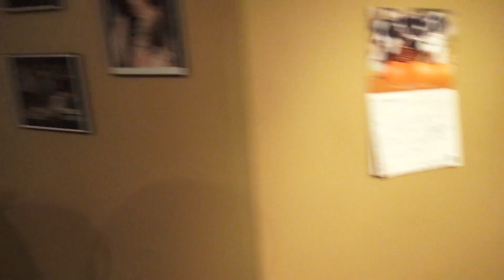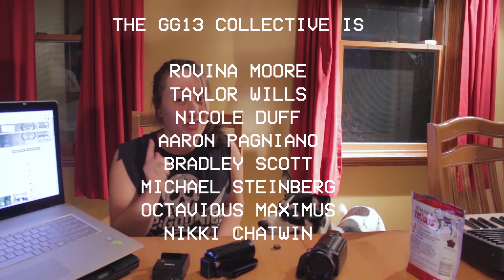The Halloween Horror of the Ghost of Danny Treemont: Part 2 S9: Ep14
The creepy urban legend of the crazed demonic trick or treater that loses their mind if you don't give them candy is all too true and we have the proof here, caught on tape. He came knocking and we found out the terrifying consequences of not giving him his candy, Halloween night turned into one of the scariest experiences of not just our lives, but our entire neighborhood.

Become a channel member and unlock exclusive badges, emojis, and perks!

If you think Constance's "Ghost Orb" necklace is as cool as we do you can get your very own right here: